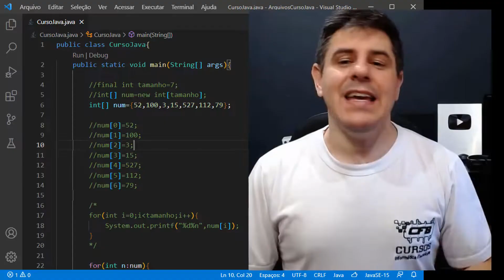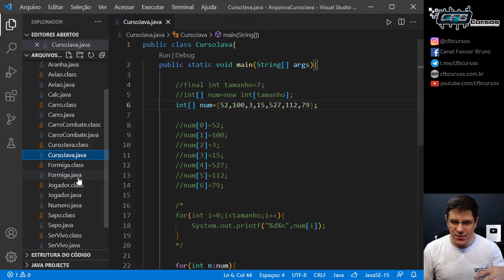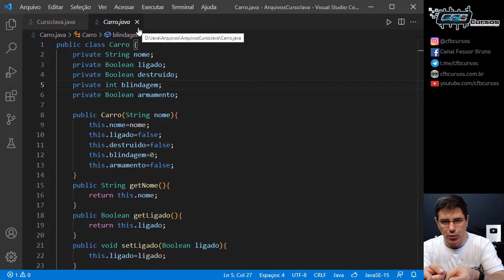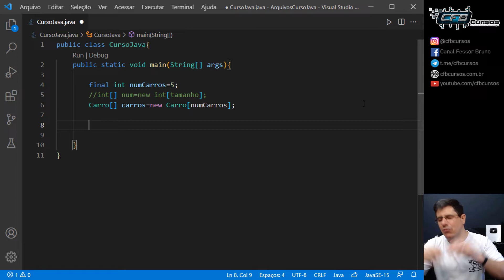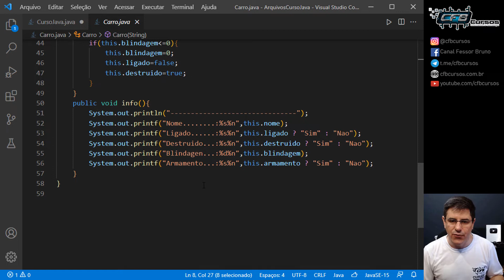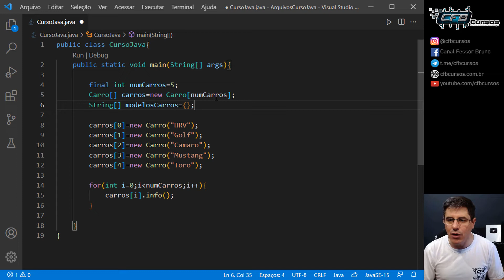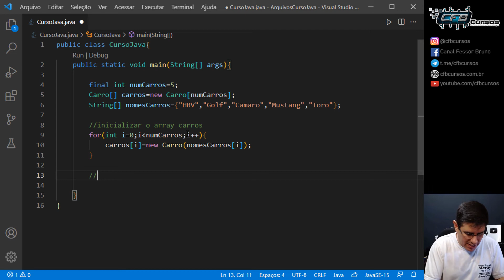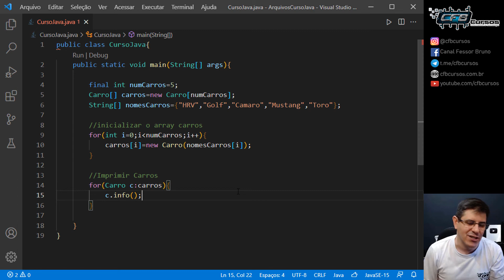Como criar Array de tipo personalizado [Aprenda nesta aula] - Curso de Java - Aula 25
Na aula de hoje do curso de Java, vamos continuar o assunto sobre array em Java. Vamos aprender como criar um array de tipo personalizado, vamos usar uma classe para definir o tipo de dado que será guardado no array.

Além do loop FOR para percorrer o Array, vamos aprender um loop especial para Array em Java.

Nesse curso de Java completo para iniciantes você verá tudo o que precisa saber para se tornar um programador Java e aprender a programar aplicativos, sistemas web, entre outras "coisas" nessa linguagem tão incrível que é o Java.

Essa será a sua base para começar aprender programação de grandes corporações ou qualquer outro dispositivo que provê um ambiente Java.

Então se você quer aprender Java de uma vez por todas? De uma forma simples e seguindo uma sequência lógica dos assuntos? e ainda por cima grátis. O CFBCursos disponibiliza este curso incrível de Java totalmente grátis, abordando praticamente todo o núcleo da linguagem.

Se você nunca viu, ou já programa em Java e quer aumentar seu conhecimento, vem pro CFBCursos.

==** Breve história sobre Java **==

A História da Linguagem Java inicia em 1990 criado pela Sun Microsystemsem uma equipe liderada por James Gosling.

Na época, Linguagens de Programação como Pascal e C, precisavam de compiladores específicos para cada plataforma, com isso os programas só eram executados no sistema operacional em que foram criados.

A equipe da Sun criou uma linguagem chamada Oak, capaz de ligar dispositivos diferentes e fazer com que eles pudessem se comunicar.

Porém o nome "Oak" não poderia ser utilizado por questões de direitos relacionados. Então a linguagem da Sun foi rebatizada em homenagem a uma gíria relativa a "Café Quente": Java Coffee, surgindo assim o navegador HotJava e a linguagem Java.

A partir daí, vários projetos surgiram para usar Java em todos os lugares.

A Linguagem Java se tornou Open Source em 2006, tendo assim seu código livre para consultas, pesquisas e personalizações. Java usa a licença GPL (General Public Licence)

Em 2009 a Sun Microsystems foi vendida para a Oracle por US$7,4 bilhões.

Atualmente, a Linguagem Java pode ser encontrada em vários lugares e dispositivos como chips de cartão de crédito, discos de blu-ray, vídeo games (PS4 roda Java), leitores de e-books (Kindle roda Java), smartphones (Android roda Java), TV digital (o padrão Ginga é feito em Java), relógios inteligentes (Moto 360 roda Java) e até mesmo no programa para a Declaração de Imposto de Renda.